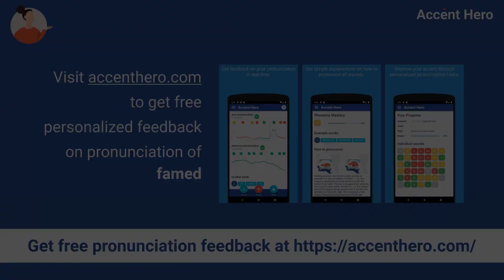FAMED - Meaning and Pronunciation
How to pronounce famed?

This video provides examples of American English pronunciations of famed by male and female speakers.
In addition, it explains the meaning of famed through a definition and several visual examples.

IPA Transcription of famed is /feɪmd/.

Definition of famed:
Famed means famous or well-known.

If you'd like to test your pronunciation of famed, check out Accent Hero's real-time pronunciation feedback tool: